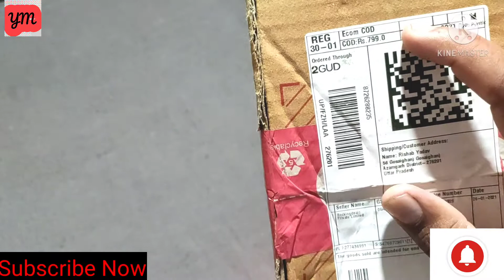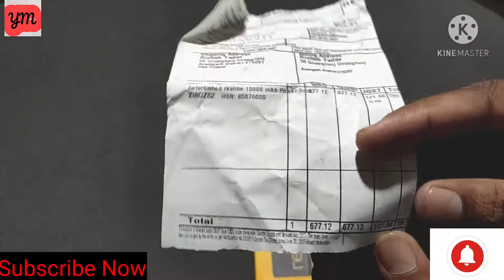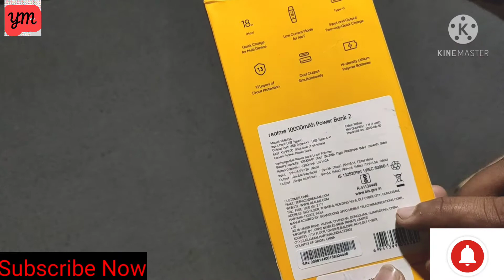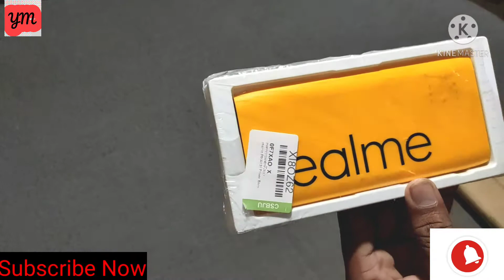Realme Power Bank 2 - 10000 mAh battery Unboxing And First Look 🔥And Full Review By Flipkart 2Gud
Ye Sab Gear Equipment Use Karta Hu Video Banane Ke Liye

Apne bhai ke pass Camera Nahi Sab  Kuch Mobile Phone Hi Hai .. Or Video Suite Karna Or Editing Or Upload Sab Kuch Phone Se Hi Karta Hu

Boya Mic.

Tripod For Mobile.